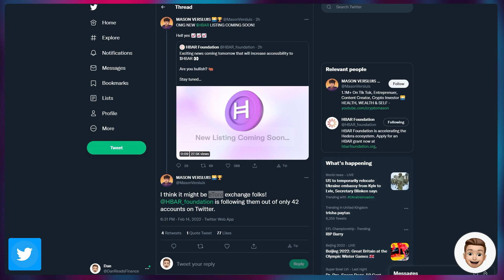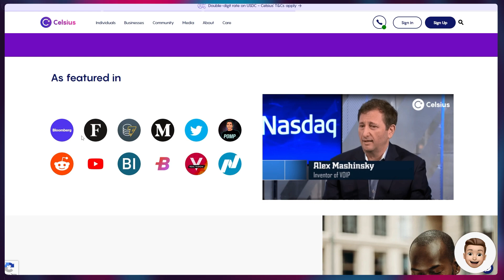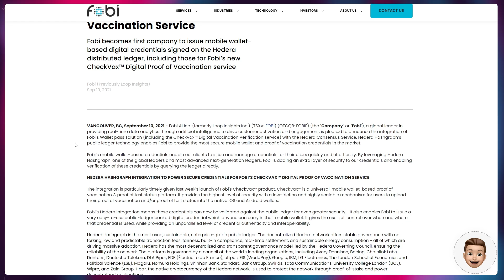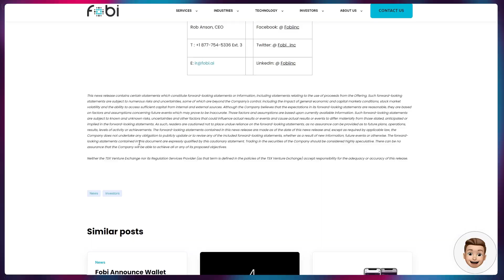⚠️ NEW HBAR EXCHANGE - IS IT COINBASE? [VACCINE PASSPORTS ON HEDERA - FOBI.AI]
Hi All! Another quick update as the HBAR foundation has tweeted $HBAR will be listed on a new exchange tomorrow. Big speculation as to which exchange.

Also, FOBI.AI has just integrated with Hedera to provide Vaccine Passports solution. Another massive use case! 🔥

I'll be posting an update video tomorrow when the exchange gets revealed.

If you have any questions, please drop a comment and I will get back to you.

➡️ 𝗥𝗘𝗙𝗘𝗥𝗥𝗔𝗟𝗦
𝘾𝙊𝙄𝙉𝘽𝘼𝙎𝙀 - Get $10 of Bitcoin if you buy $100 on Coinbase